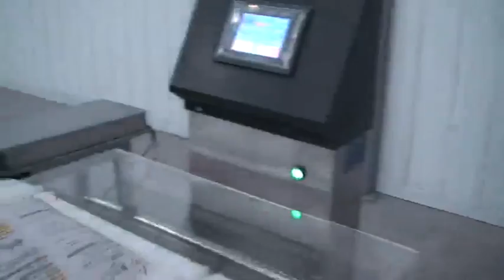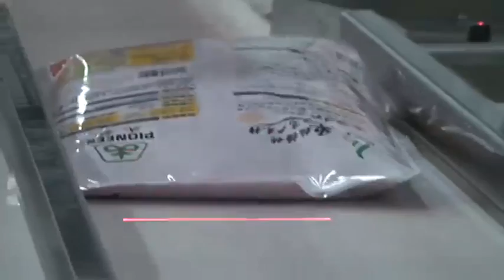种子包装机：味精包装机